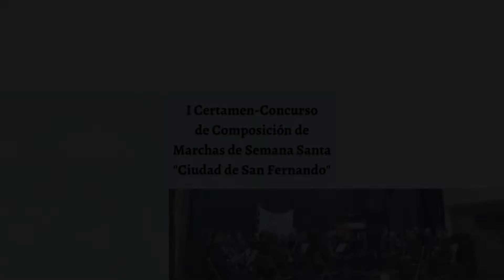I Final Certamen-Concurso de Composición de Marchas de Semana Santa "Ciudad de San Fernando"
I Final Certamen-Concurso de Composición de Marchas de Semana Santa "Ciudad de San Fernando" organizado por la Sociedad Filarmónica de San Fernando junto al Excelentísimo Ayuntamiento de San Fernando. Suena la Banda Sinfónica de San Fernando, dirigidos por Francisco Hernández Foncubierta.
00:00 Presentación
04:10 Al Nazareno de la Isla
09:53 A mi Cruz de guía
15:27 La Levantá
22:35 Cruz Verdadera
28:37 De tu fe, mi esperanza
34:11 Lignum Crucis
41:32 Fallo del jurado
44:11 Marcha ganadora: La Levantá, de Gerardo Israel Quintas Alonso (Vilaboa, Pontevedra)
El acto tuvo lugar en el salón de actos de la Casa de la Cultura a partir de las 20:00h del sábado 12 de marzo. Presentado por Mª Magdalena García Romero, secretaria de la Asociación, la cual fue introduciendo cada una de las marchas junto a los distintos miembros del jurado: Juan Máximo Rodríguez Peinado, Silvia Olivero Anarte, José Manuel García Pulido, y Juan Báez. Como secretaria del jurado actuó María José Foncubierta Delgado, Delegada de Cultura del Excelentísimo Ayuntamiento de San Fernando.